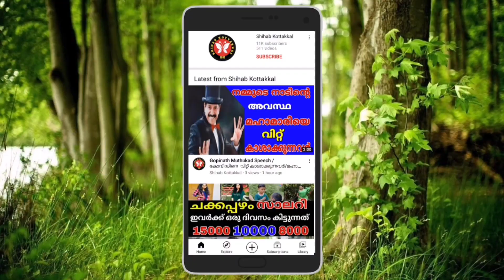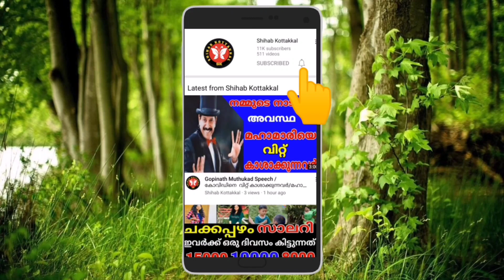Oman Eid Mubarak/ഒമാനിൽ നിന്നും പ്രവാസികളുടെ ഈദ് മുബാറക് വ്ലോഗ്/Muscat Videos / Oman News Malayalam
Eid Mubarak whatsapp status | Eid ul Adha Mubarak 2021 | Eid ul Adha Status 2021| EID MUBARAK SONG

Eid Mubarak | Eid ul Adha status| Eid ul Adha 2021| Bakra Eid Mubarak | Bakra EID Status |

Oman Live News
oman breaking news
oman daily updates
Oman_Pravasi_Media
muscat live news
muscat breaking news
muscat daily updates
oman job visa
muscat job visa
oman visiting visa news
muscat visiting visa news
courtsey
times of oman news
oman observer news
muscat daily news
siraj news
gulf madhyamam news
oman covid updates
muscat covid updates
oman free visa
oman visa proceedures
muscat visa proceedures
oman lockdown news
salala lockdown news
muscat lockdown news